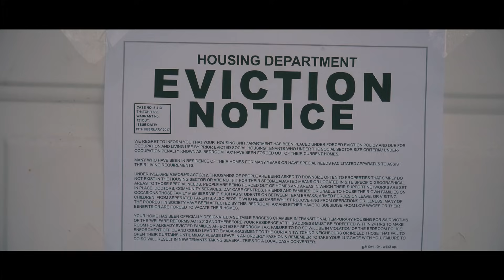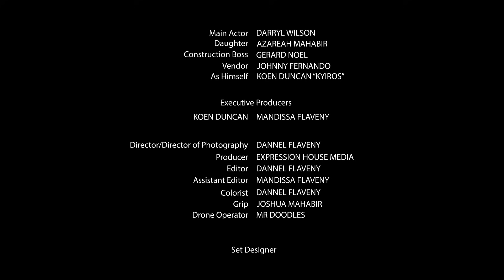Kyiros - Steady (Official Music Video)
Music video by Kyiros performing Steady.

Video Produced By: Mandissa Flaveny and Koen Duncan
Director: Dannel Flaveny
Shot and Edited by: Expression House Media

Recorded at: Krimson 33 Studios
Written by: Kyiros
Mixed by: Darrel Samuel
Mastered at MadMen Studios